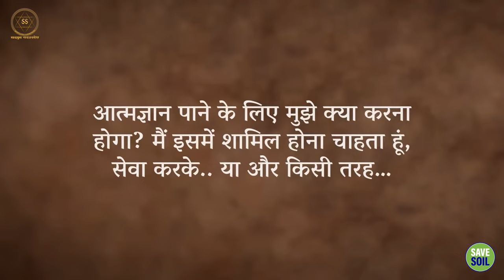आत्मज्ञान: क्यों इतना मुश्किल?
Enlightenment: Why So Difficult?

इस वीडियो में, सद्गुरु आत्मज्ञान की कठिनाई के कारणों पर चर्चा करते हैं।
यदि आप आत्मज्ञान के बारे में अधिक जानना चाहते हैं, तो यह वीडियो आपके लिए है।

In this video, Sadhguru discusses the reasons for the difficulty of enlightenment.
If you want to know more about enlightenment, this video is for you.